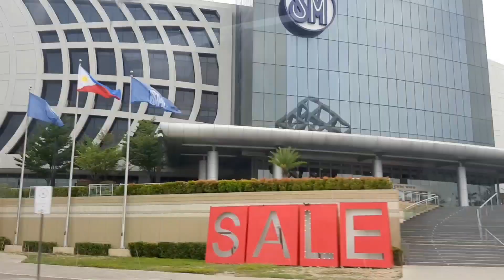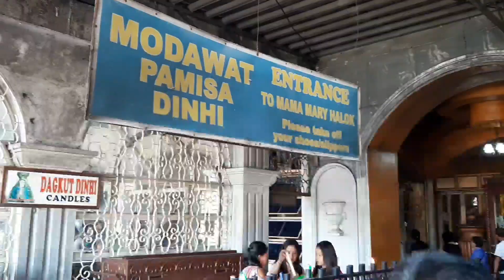Adventure in Cebu PLUS Tourist Spots || Feat. Simala Shrine || VLOG #02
Short vacation in Cebu together with my family. We visited our relatives there and we go to the hometown of our Mama in Tuburan,Cebu.